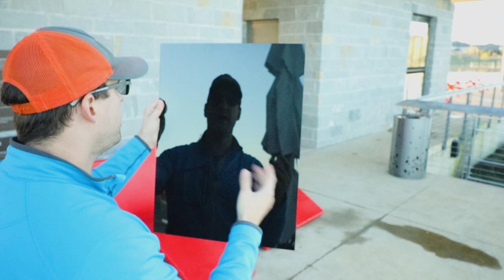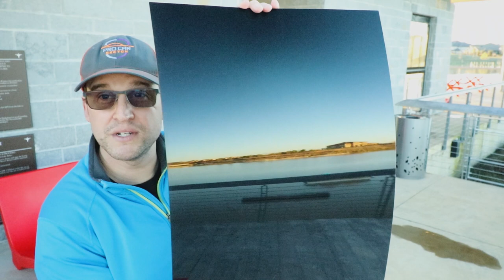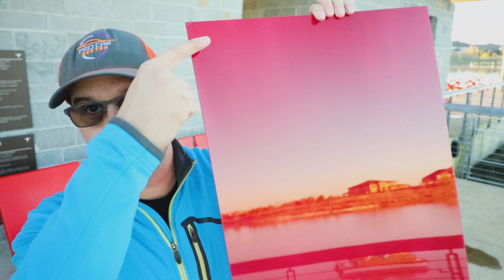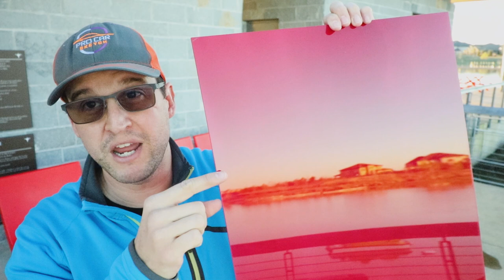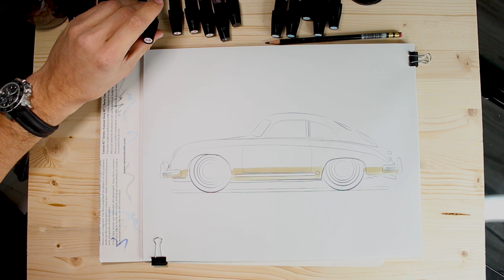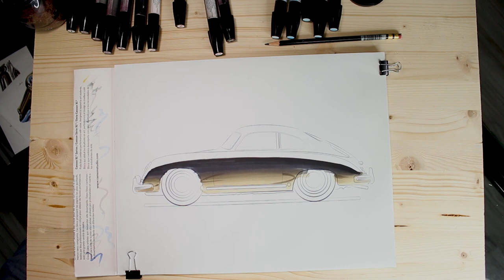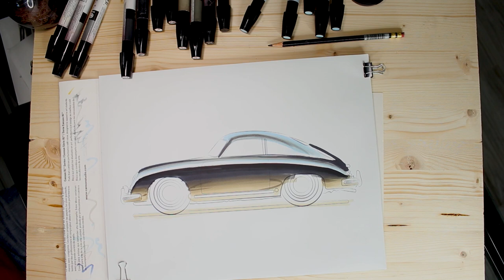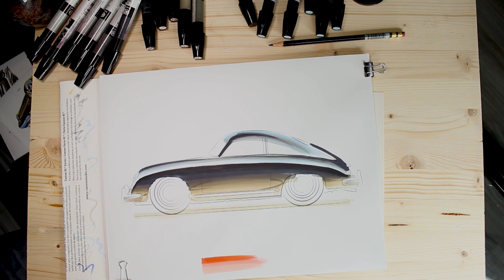Coloring a car 101 tutorial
This is my first video where I introduce color. Coloring a car is tricky. Because there is multiple factors that affect the color of the car. A car would never be the same color visually through the entire car. There is always something affecting that. On this tutorial I'll teach you the foundation to start applying color to your designs.

Here are some links on the products I use, by clicking on this links, you support me and my family. So THANKS!!

Hard pencil I use to start my sketch

Soft pencil I use to darken lines

Paper I use for sketching, not for markers! This is a cheap option for having lots of practice sketching paper:

Here is the ellipse guides I use:
SMALL SET
LARGE SET

My French Curves:

Canson Marker Paper

Copic  Cool Gray Scale set

Ad Marker Gray complete set

My recording equipment:

Cannon Rebel T7i creator kit